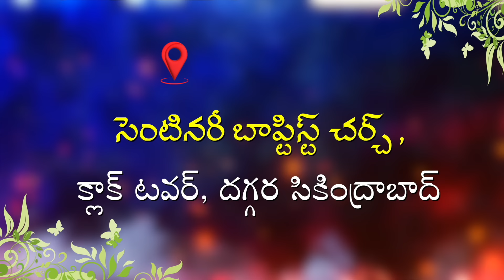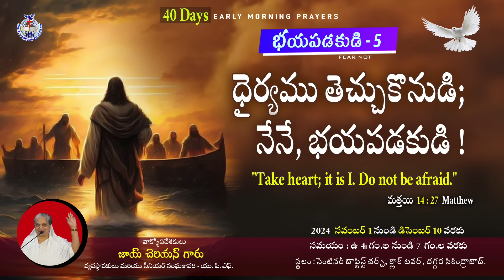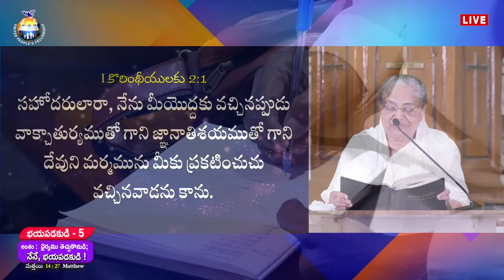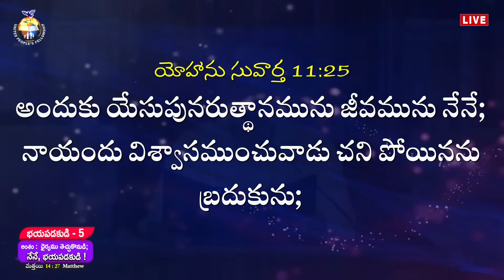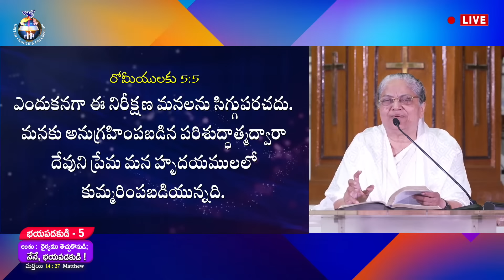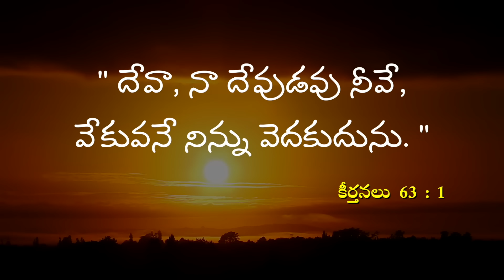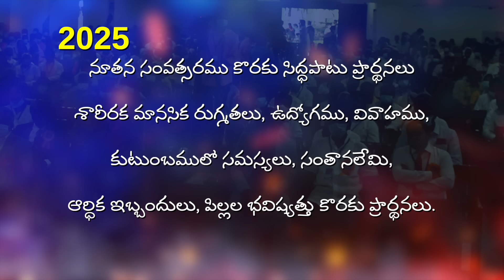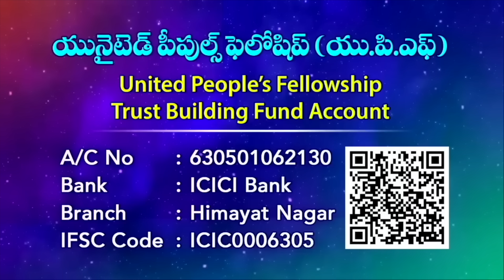"భయపడకుడి - 5" ధైర్యము తెచ్చుకొనుడి;నేనే, భయపడకుడి ! ||Message by Joy Cherian-40days Fasting Prayers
UPI: upfjoy-1@okaxis